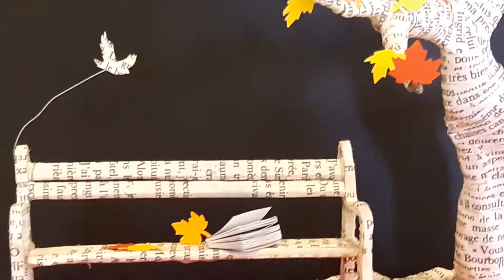Né pour lire du 13 octobre 2018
L'automne commence à montrer ses belles couleurs... Venez les chanter avec Muriel et Isabelle samedi dès 9h00 ! Il y aura des comptines, des histoires et de la bonne humeur !